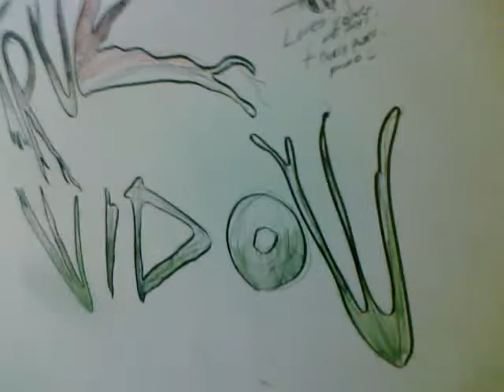"now you know what it's like to work with real artists" -D.H.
-- Sent from my Palm Pre